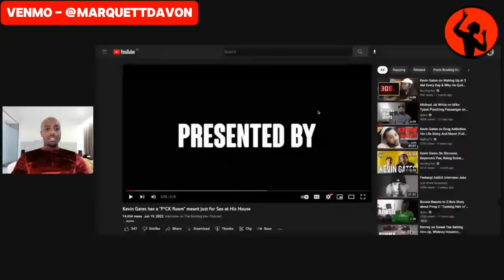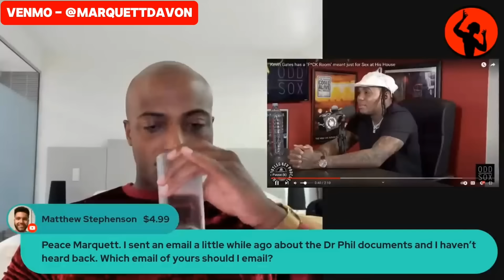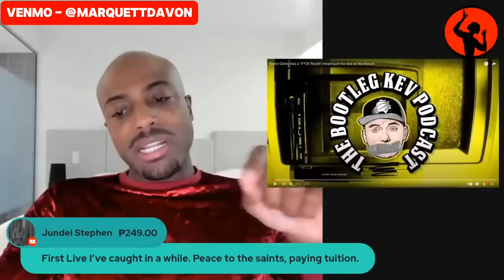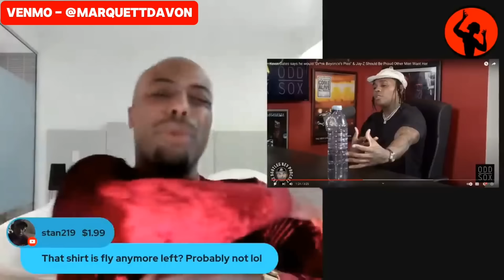Kevin Gates | The Psychology Of A Broken Man